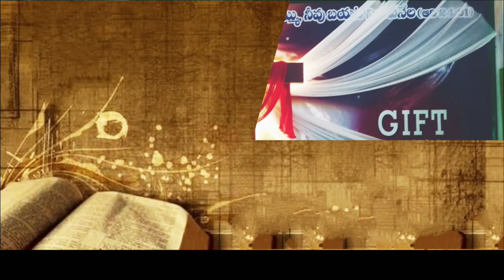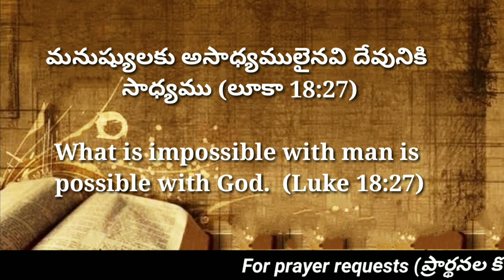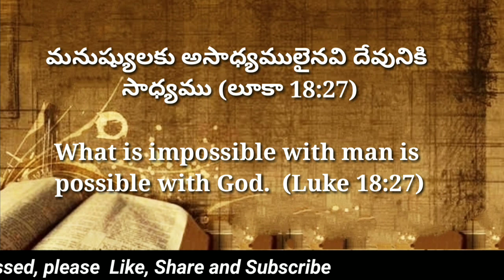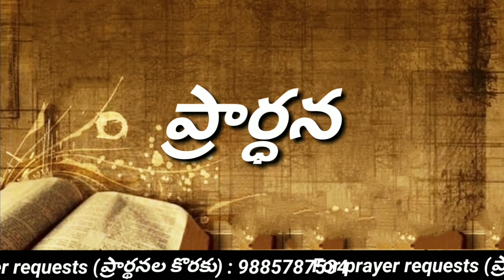Today's promise 31.07.2022 || Bible verse for me today || Showers of Blessings